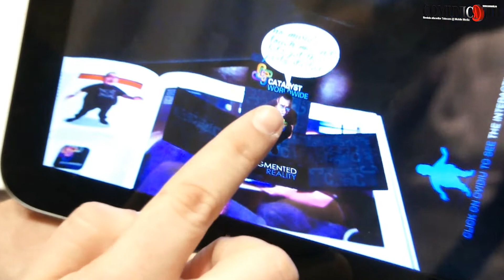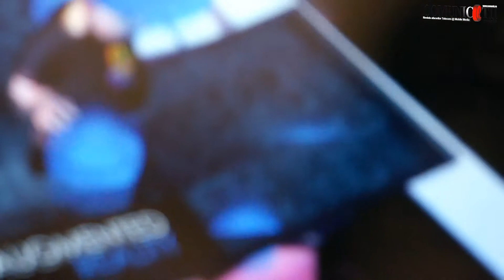Catalyst: The leading augmented reality technology is made in Romania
Press conference Catalyst: The leading augmented reality technology is made in Romania, July 17, 2013, Bucharest, Romania
Michael KOCH, CEO Catalyst